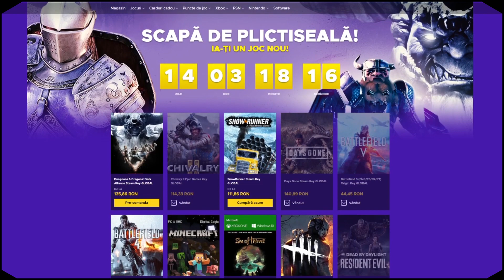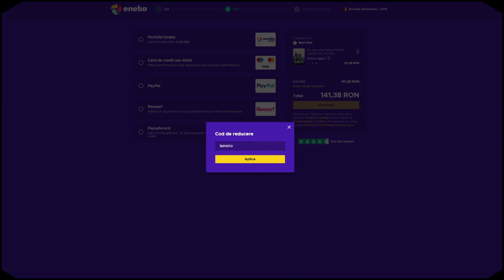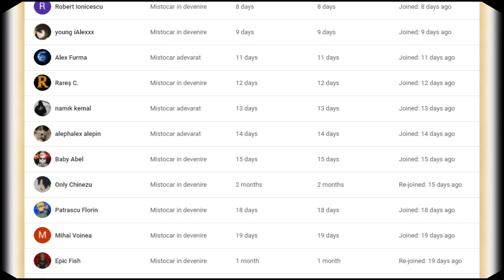DAEMON E MAI PUTERNIC DECAT CODE - Boruto Manga 59!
• ENEBA.com - un loc bun de unde poti cumpara jocuri in format digital (PS4, Xbox, PC)! • Foloseste promocodul LAMISTO pentru 3% REDUCERE!
• Cumpara cele mai bune coduri digitale pentru jocuri video! Foloseste promocodul LAMISTO pentru 3% REDUCERE!
• 1 EURO ENEBA BONUS! Link inregistrare